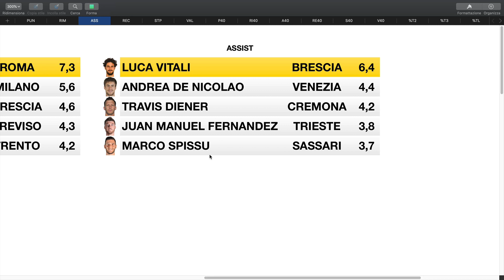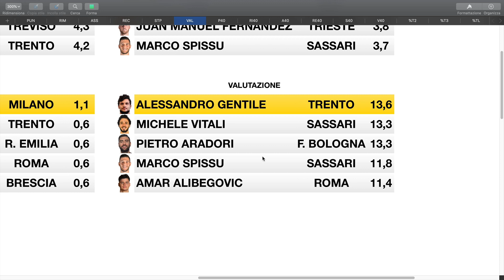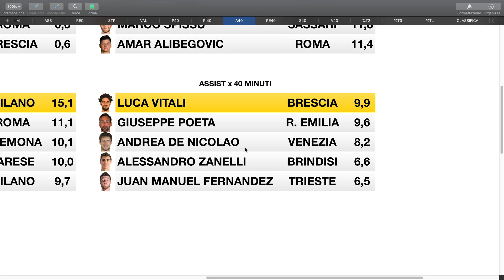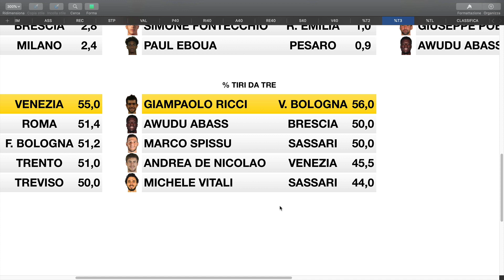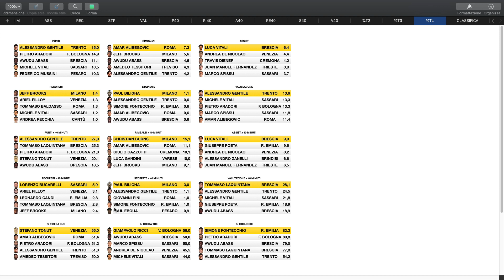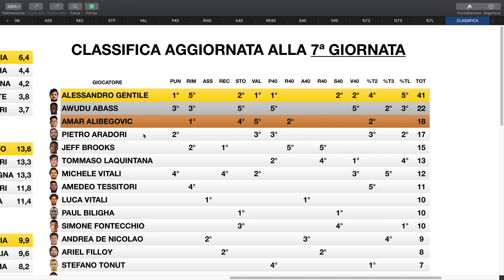GLI ITALIANI IN SERIE A, come vanno?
MEDIA PUNTI da 2:40
MEDIA RIMBALZI da 3:22
MEDIA ASSIST da 4:03
MEDIA RECUPERI da 4:44
MEDIA STOPPATE da 5:17
MEDIA VALUTAZIONE da 5:41
PUNTI PER 40 MINUTI da 6:40
RIMBALZI PER 40 MINUTI da 7:23
ASSIST PER 40 MINUTI da 8:04
RECUPERI PER 40 MINUTI da 8:35
STOPPATE PER 40 MINUTI da 9:02
VALUTAZIONE PER 40 MINUTI da 9:18
PERCENTUALE DA DUE da 9:41
PERCENTUALE DA TRE da 10:21
PERCENTUALE TIRI LIBERI da 10:48
CLASSIFICA GENERALE da 12:08